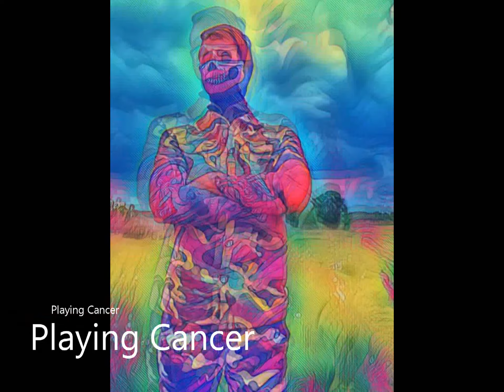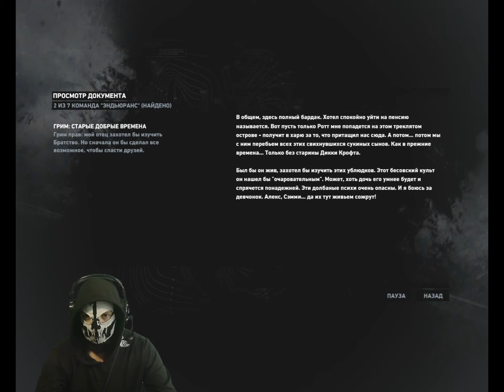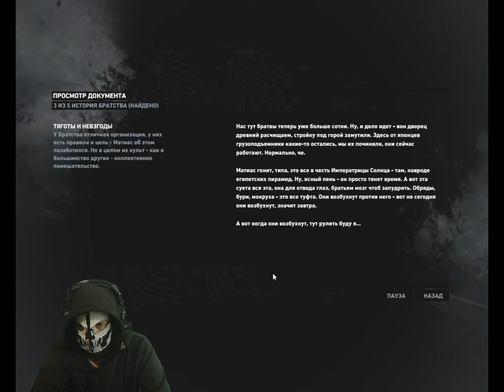Tomb Raider (Часть 4)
В связи с тем что прошёл "Сталкер", буду больше уделять времени Tomb Raider.